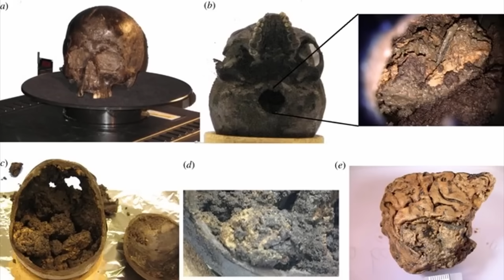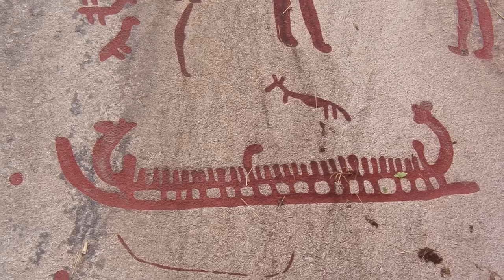12 Most Amazing And Unexpected Finds Scientists Still Can't Explain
If every discovery came with a pre-packaged explanation, the world would be a very boring place. We all love a mystery or two, but it can be frustrating when those mysteries can’t be solved. A lot of scientists are very familiar with that particular frustration! In this video, we’re going to be taking a closer look at a few mysterious finds that have posed problems for the scientists who studied them.